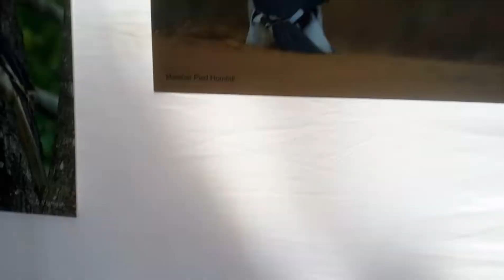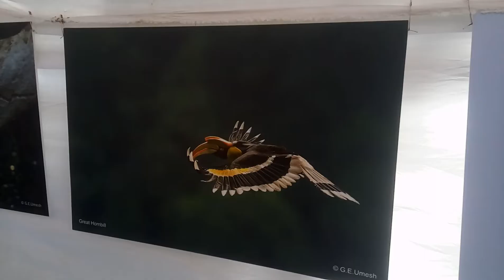Dandeli Hornbill festival 2019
Dandeli# hornbill festival# photography